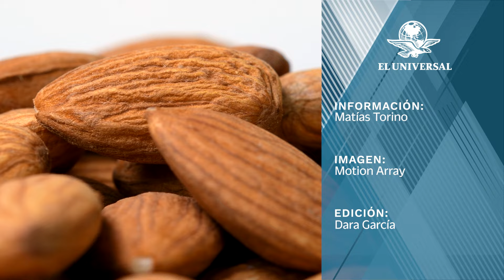Este es el pequeño alimento con el que ganarás masa muscular más rápido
Los expertos en investigaciones de salud sugieren que las personas que intentan desarrollar músculo pueden necesitar comer más de dos gramos de proteína por kilogramo de peso corporal